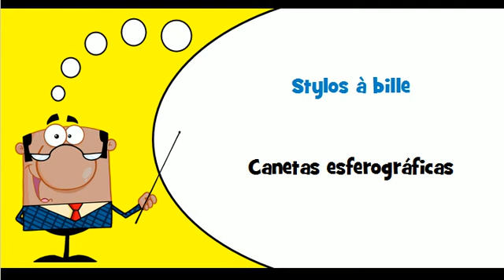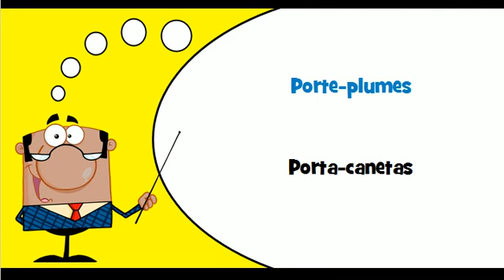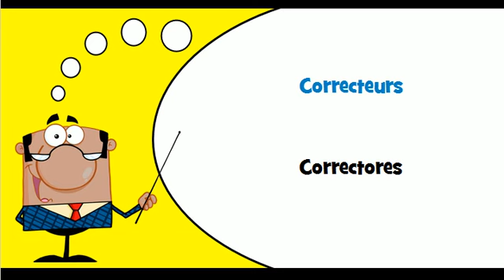Aprender francês # Vocabulário # Tema # Material de escritório